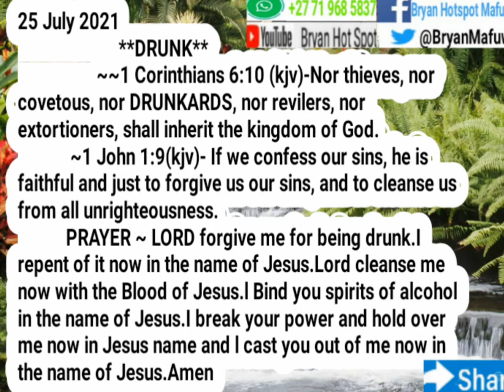25 July 2021- Bryan Mafuwa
**DRUNK**
                  ~~1 Corinthians 6:10 (kjv)-Nor thieves, nor covetous, nor DRUNKARDS, nor revilers, nor extortioners, shall inherit the kingdom of God.
            ~1 John 1:9(kjv)- If we confess our sins, he is faithful and just to forgive us our sins, and to cleanse us from all unrighteousness.
           PRAYER ~ LORD forgive me for being drunk.I repent of it now in the name of Jesus.Lord cleanse me now with the Blood of Jesus.l Bind you spirits of alcohol in the name of Jesus.I break your power and hold over me now in Jesus name and l cast you out now in the name of Jesus.Amen